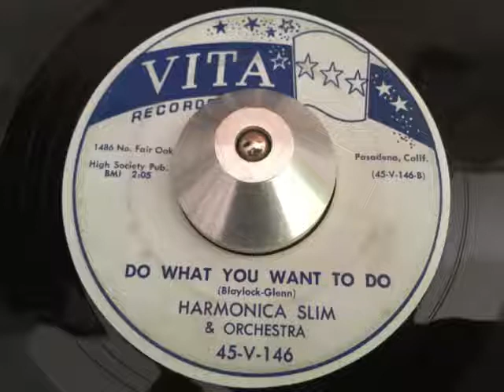harmonica slim & orchestra - do what you want to do (vita)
ARTIST: harmonica slim & orchestra
A SIDE: drop anchor
B SIDE: do what you want to do
LABEL: vita 146
YEAR: 1957